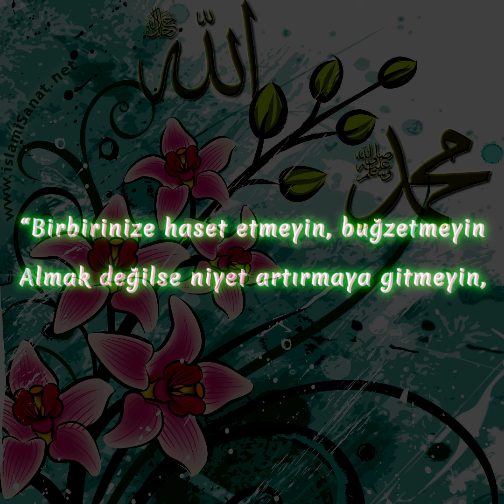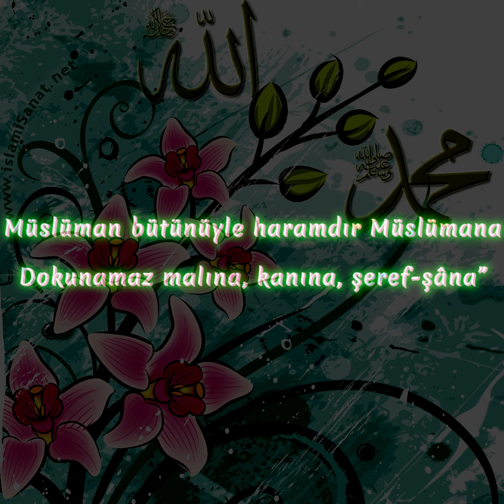Bir Hadiste İslâm ve Kardeşlik (Şiir-Makale) / Prof.Dr. HAYRETTİN KARAMAN / 23.06.2024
Bir Hadiste İslâm ve Kardeşlik

Ebû Hureyre bize aktarıyor Resul’den
‘Bir Müslüman tarifi’, düşmesin kalpten dilden:

“Birbirinize haset etmeyin, buğzetmeyin
Almak değilse niyet artırmaya gitmeyin,

Öfke ile sırtları dönmeyin aranızda
Razı olup bekleyin bozmadan sıranızda

Bir kardeşiniz alım satım yapmışsa eğer
Aman onu bozmayın, artırıp fiyat, değer

Kardeşler olarak siz Hakk’a güzel kul olun
Müslüman Müslümanın kardeşi makul olun

Müslüman kardeşine zulmetmez ve bırakmaz
Kardeşini yardımsız, kendi işine bakmaz

Kardeşine hakaret eder mi hiç, bir mümin
Onu küçük görüp de ezer mi hiç, bir mümin

Efendimiz üç kere şunu tekrar ediyor
Kalbini göstererek takvâ burada diyor

Sonra konuya dönüp şunları buyuruyor
Kardeşlik hukukunu ümmete duyuruyor:

Bir Müslüman kişiye ‘kötü’ olarak yeter
Müslüman kardeşini hakir görürse eğer

Müslüman bütünüyle haramdır Müslümana
Dokunamaz malına, kanına, şeref-şâna”

Bu hadise bakınca “yazıklar olsun bize”
Diyorum biz kötülük etmişiz dinimize

O sağı göstermiş de biz sola yürümüşüz
Bu yüzden sürünmüşüz ve hatta çürümüşüz

Bu güzel dini temsil etmek ilk vazifemiz
Tarifine uymazsak nasıl temsil ederiz!

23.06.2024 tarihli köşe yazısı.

Mobil Site: m.HayrettinKaraman.net

Twitter.com/ProfDrKaraman

YouTube.com/user/HayrettinKaraman

Facebook.com/HayrettinKaraman.net

Metin: Facebook.com/HayrettinKaraman.net/posts/pfbid02tkN17eS9YWg4baDga5mEmL5KtjppSjHAHcUWvP1NVTqw1vy3paFTpuEKTWYtCrRLl

Youtube.com/watch?v=2v7LuUIrSoc